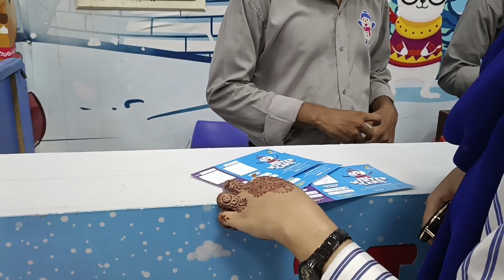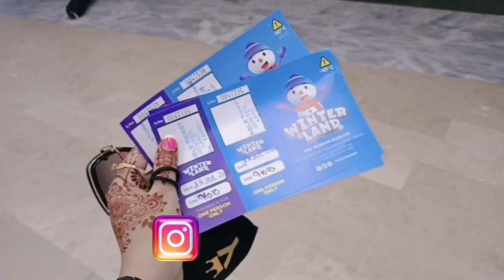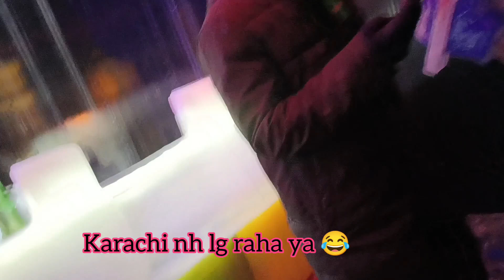Ya hum kaha agai ❄️😂 -10°C chilling experience